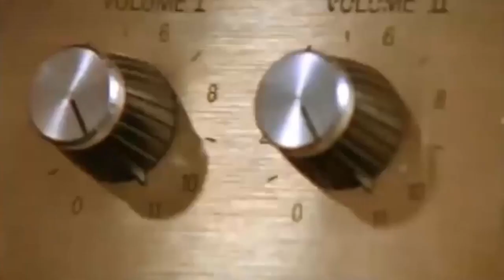Joseph Mercola Cal Jam podcast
For premium content, head to CALJAMNETWORK.ORG to see previous California Jam speeches, DCS Clubhouse talks, Billy D's Workshop, and more!